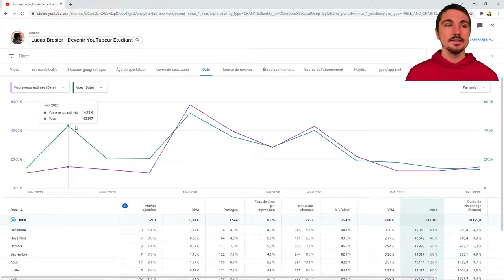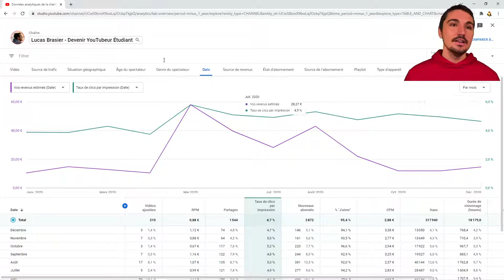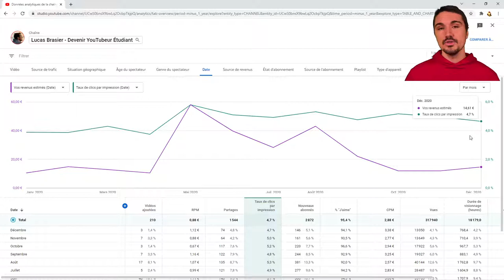QUEL MOIS RAPPORTE LE PLUS SUR YOUTUBE ?